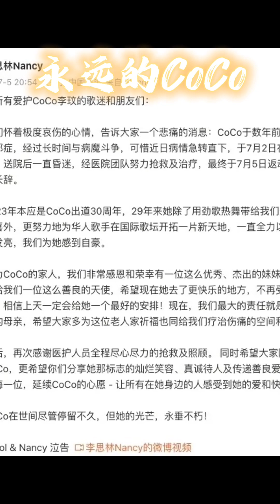CoCo李玟抑郁症轻生离世 回顾“华人之光”泰国宣发和专访 曾常赴泰旅行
永远的CoCo
姐姐发布李玟轻生噩耗
抑郁症去世年仅48岁
回顾李玟《Exposed》
泰国电视宣传+专访